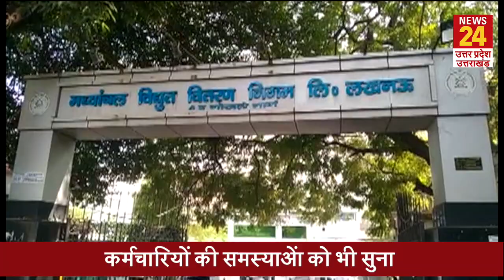साइकिल से बिजली ऑफिस पहुंचे ऊर्जा मंत्री श्रीकांत शर्मा, अधिकारियों में मचा हड़कंप